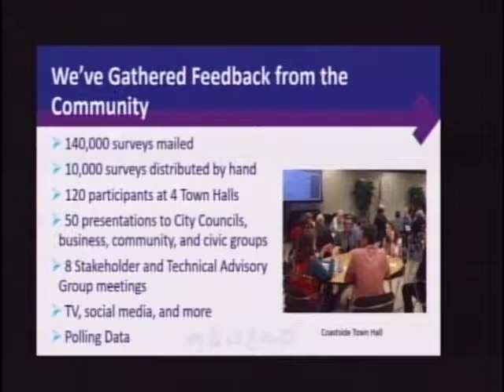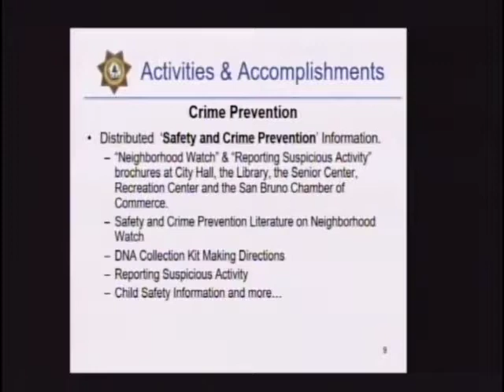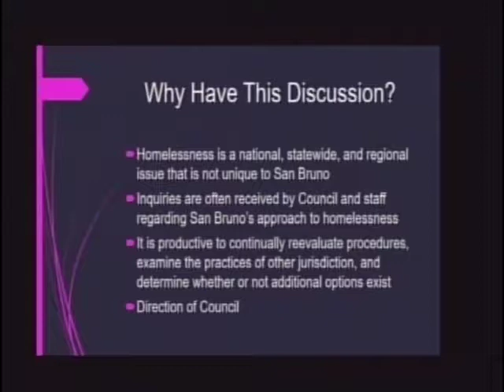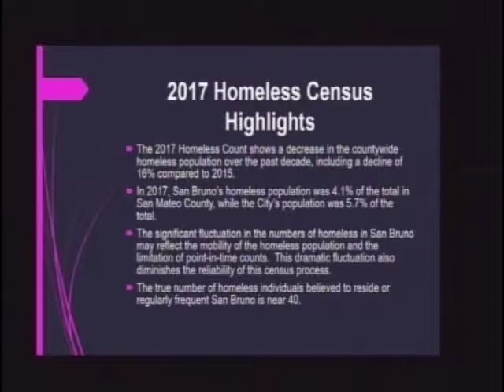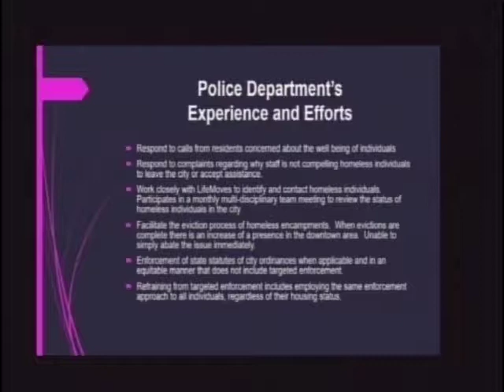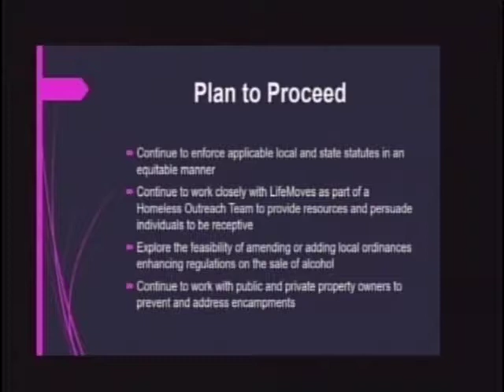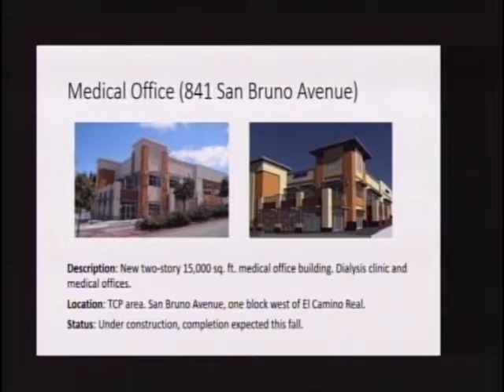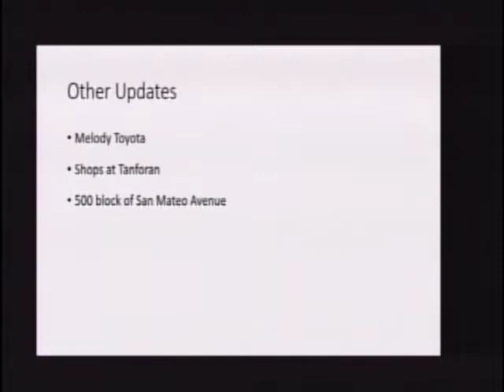San Bruno City Council Meeting May 22, 2018 whole meeting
San Bruno City Council Meeting May 22, 2018
Whole Meeting
trt 2:18:49